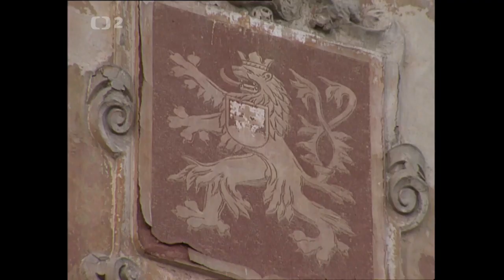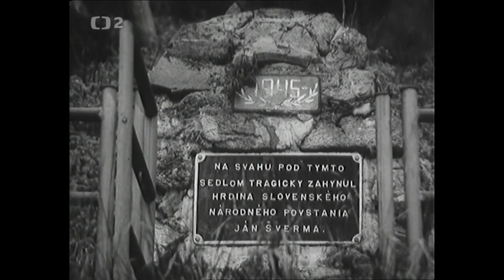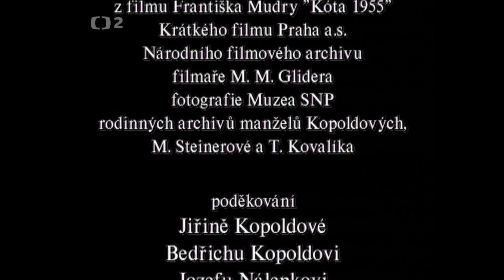Osudové okamžiky - Chabenec 1944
Smrt Jana Švermy dodnes zahaluje spousta nejasností.